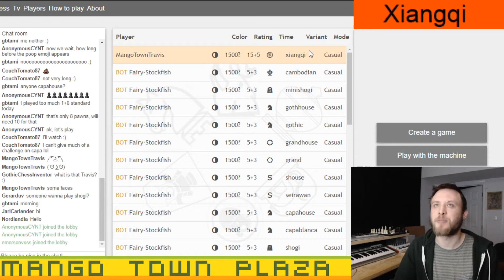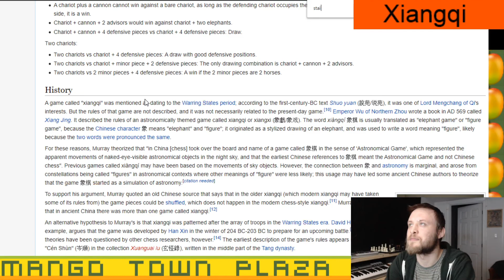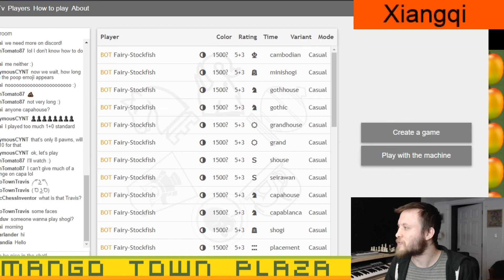Xiangqi - Ep. 3 - Chess Variants Ep. 596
Our user names are:

MangoTownTravis
MangoTownMike
MangoTownMatt